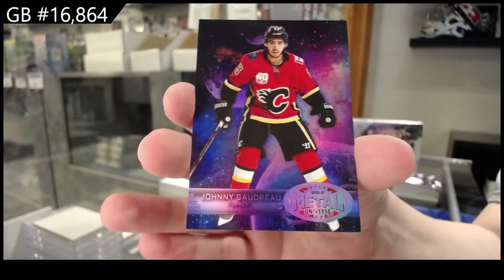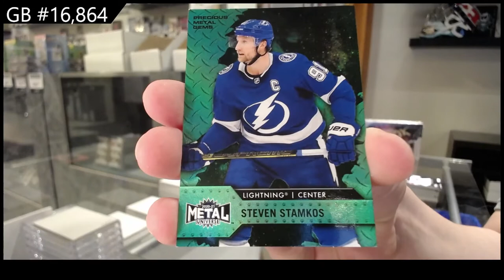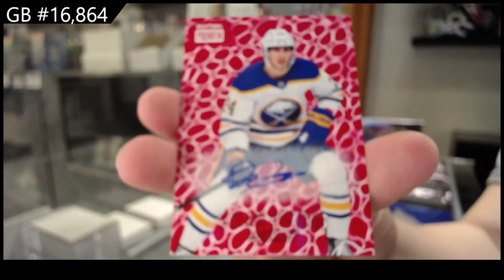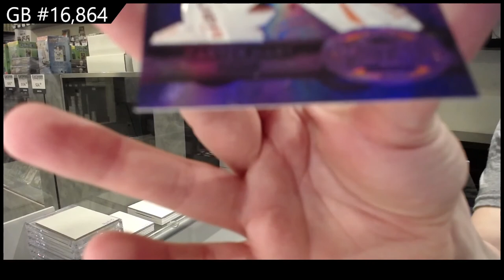20-21 Upper Deck Metal Universe Hockey 3 Box Break - C&C GB #16,864